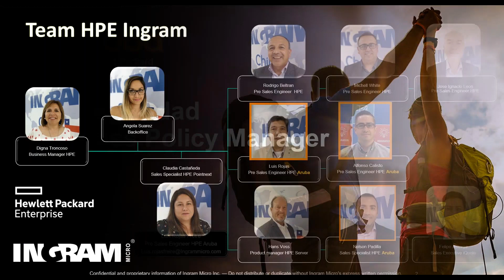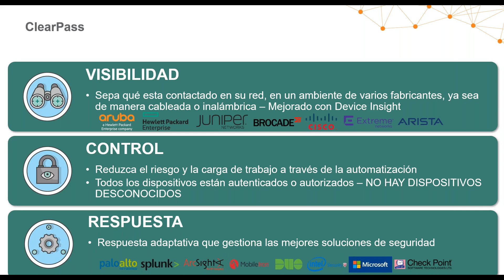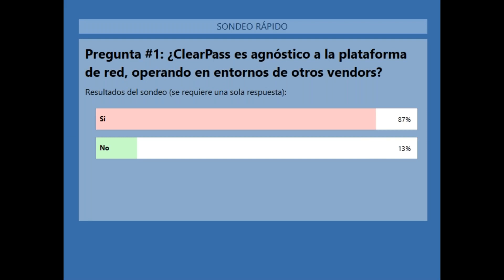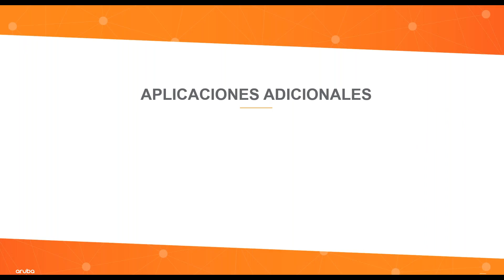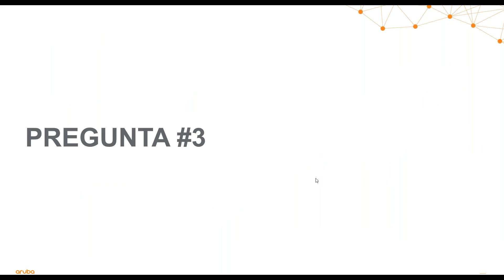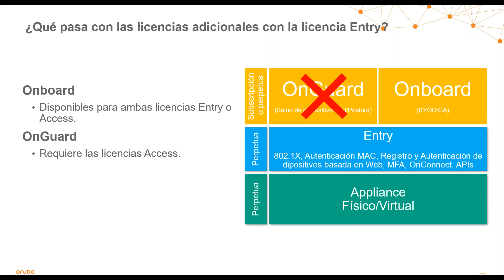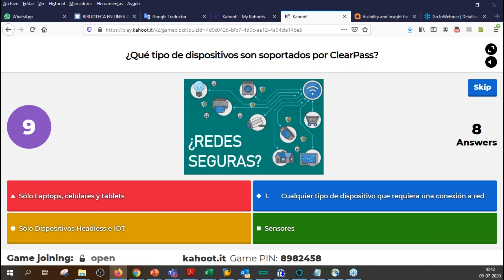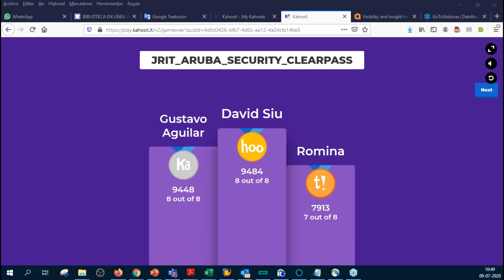SEGURIDAD EN REDES CABLEADAS E INALÁMBRICAS ARUBA CLEARPASS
En esta oportunidad, veremos como el Aruba Clearpass actúa para el control seguro de acceso a la red.